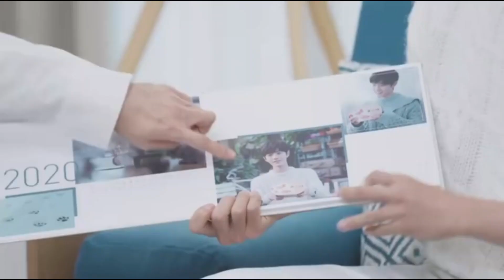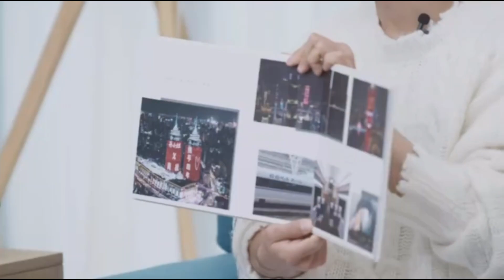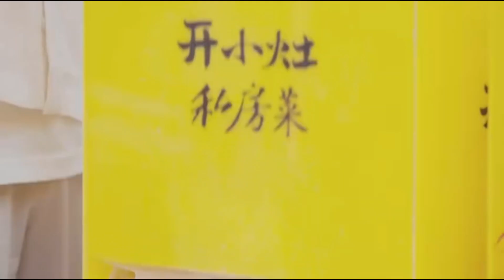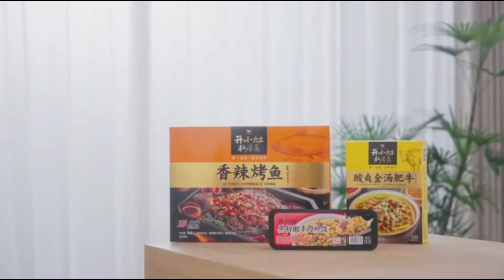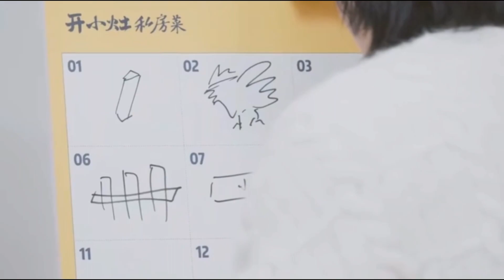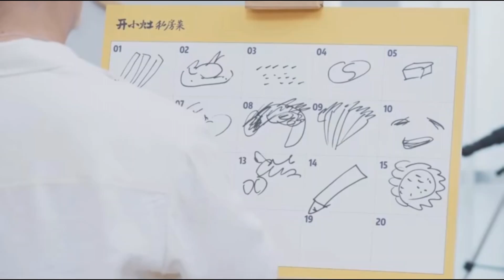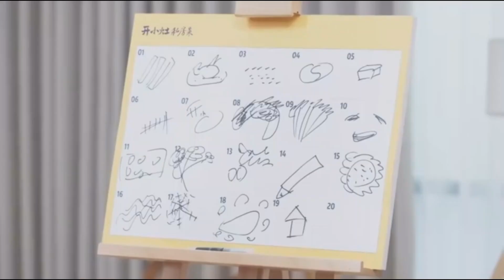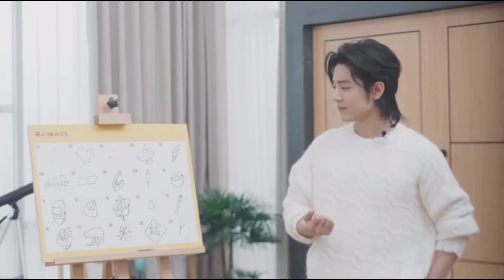【肖战】20231223 开小灶直播 轻松吃大餐